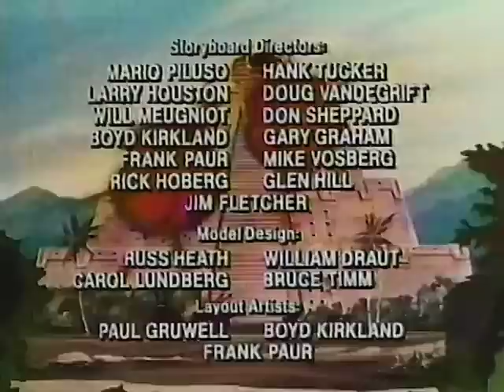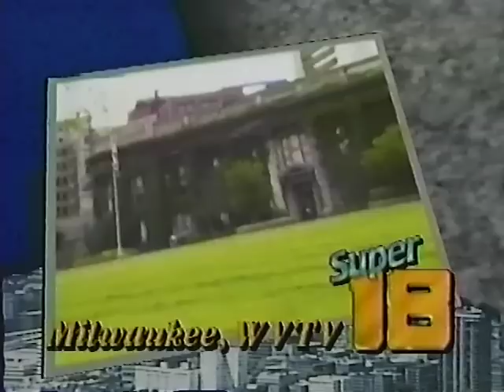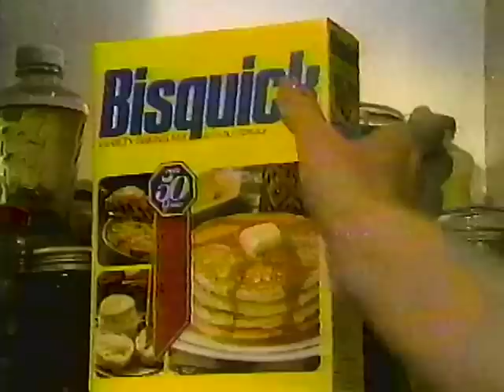80's Commercials Vol. 942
These commercials aired on WVTV in October of 1987

1. My Little Pony Big Brother Ponies
2. Living Well Lady
3. Promo for "The Search For Houdini" (You've gotta love the idea of William Shatner conducting a seance to communicate with Houdini...who died 61 years prior on Halloween, 1926.  Unfortunately, this is the only clip I could find from this special
4. "G.I. JOE A Real American Hero" Commercial Bumper
5. Ice Cream Cones Cereal
6. Visionaries
7. Cheerios
8. Promo for "Jem"
9. "G.I. JOE A Real American Hero" Knowing Is Half The Battle PSA (If I had been in that water...dead)
10. "G.I. JOE A Real American Hero" End Credits
11. Colder's Halloween Sale
12. Promo for "The Real Ghostbusters"
13. WVTV Super 18 Superkid Contest
14. WVTV Station ID
15. Sonic Rangers
16. Mad Scientist Monster Lab
17. Atari 2600
18. McDonald's (With Halloween Pumpkin Happy Meal Pails)
19. Jem Glitter N Gold Doll
20. Freakies Cereal (Freaky)
21. Hot Wheels Turbo Glow Jump Set
22. LJN Video Art
23. Bisquick
24. Tuna Helper Tuna Pot Pie
25. Lucky Charms
26. Trix
27. Count Chocula (With free Monster Stickers)
28. Construx
29. Cocoa Krispies ("Now with real cocoa!"  What was in it before?)
30. Playskool Dinosaurs